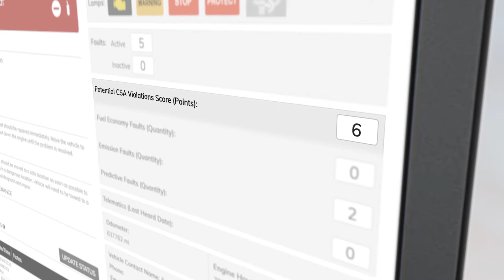TripVision - Remote Diagnostics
TripVision is a remote diagnostic application that empower fleets to manage the health, safety, and performance status of all their vehicles in real time. TripVision is available through leading telematics providers and can easily be added to your existing platform.

Noregon is an IoT company specializing in connected vehicle solutions. We create advanced commercial vehicle applications, including in-shop tools and remote vehicle solutions, which help businesses maximize vehicle uptime, improve decision-making, enhance purchasing and manufacturing decisions, and better train technicians to advance their skillsets.